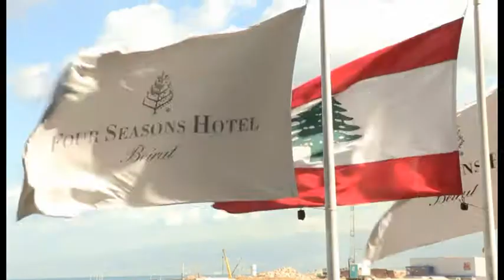Cedrus Bank Press Conference by Noise - TV Release - March 3, 2015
Cedrus Bank press conference took place at the Four Seasons Hotel Beirut, on March 3, 2015. Following the acquisition of Standard Chartered Bank sal in Lebanon by Cedrus Invest Bank, Cedrus Bank sal (Cedrus Bank) is now officially unveiled. The new announcement was made formal in the presence of Cedrus Bank officials, as well as the regional CEO of Standard Chartered, during this high profile event.

Mr. Raed Khoury (Co-Founder and Chairman of Cedrus Invest Bank), Mr. Fadi Assali (Co-Founder of Cedrus Invest Bank & Chairman of Cedrus Bank), Mr. Christos Papadopoulos (Regional CEO of Standard Chartered) & Mr. Nicolas Chammas (Chairman of the Beirut Traders Association, MIT and Harvard educated economist) - who will be the Vice-Chairman of Cedrus Bank - delivered their speeches in front of a large audience of top notch Media representatives & journalists.

The press conference was followed by a brunch.